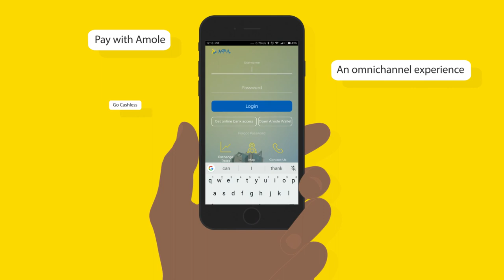Omnichannel services available on all of your devices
Download Amole today.

shorturl.at/zQU13 - IOS